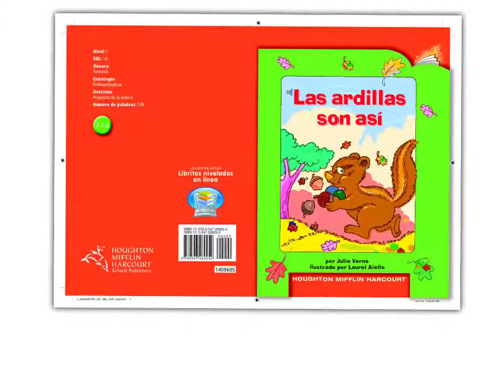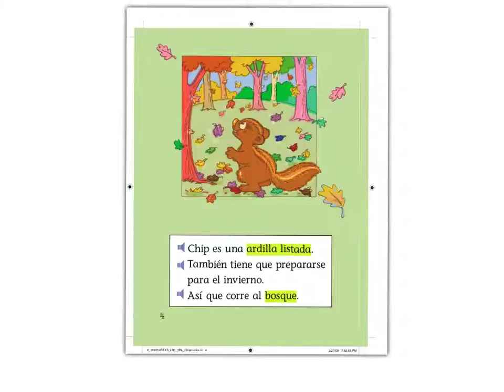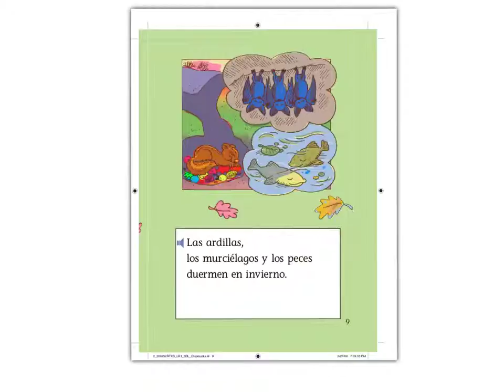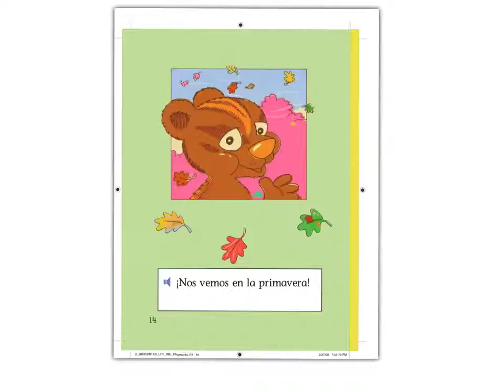Sasha's ebook- Made with Explain Everything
ebook- las ardillas son asi